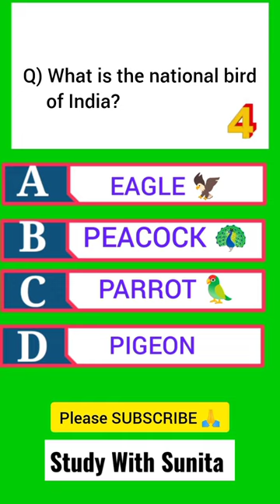What is the national bird of India?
India's national bird
India's national symbol
birds
peacock 🦚
study With Sunita
GK